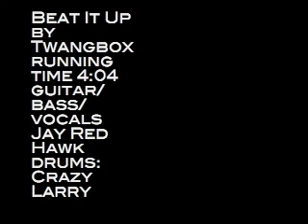Beat It Up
recorded at English Connection Studios